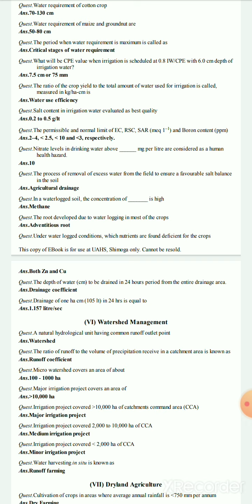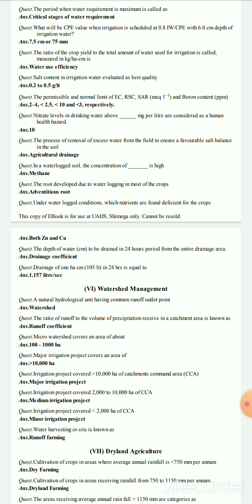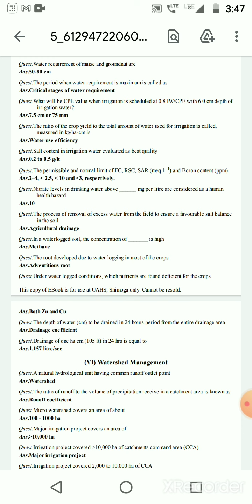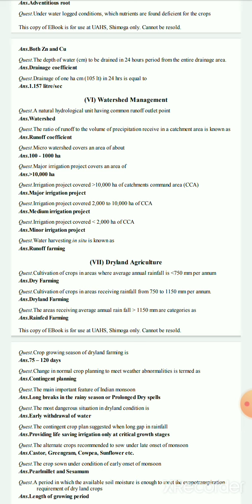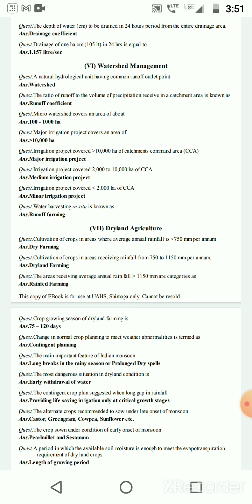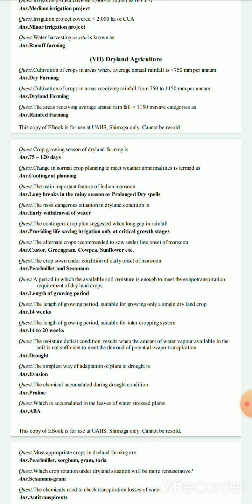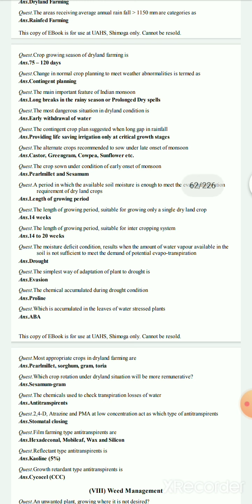R K Sharma